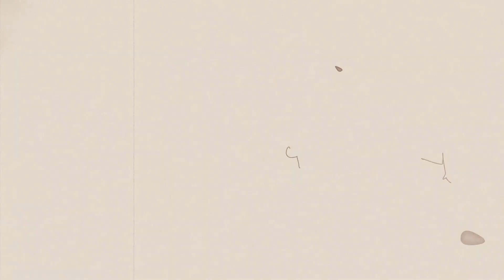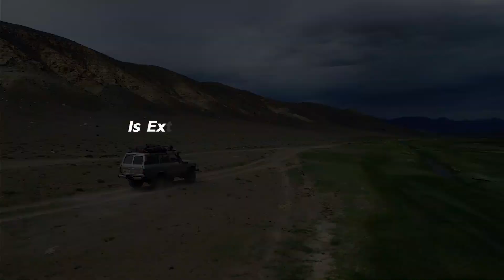What Happens If Dinosaurs Never Went Extinct? | Would Humans Evolved ?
YOUR SUGGESTION WILL IMPROVE US A LOT